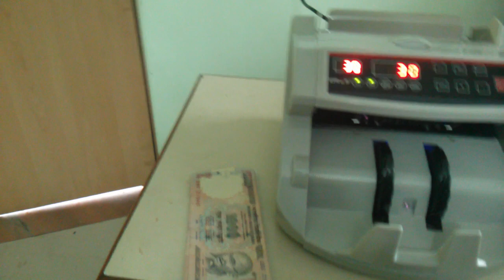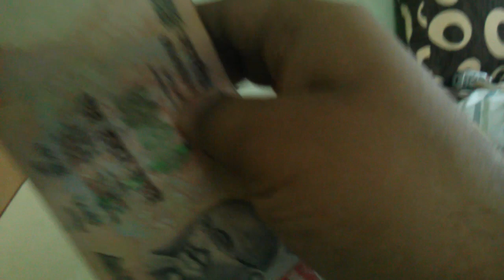Strobe 2100 Currency Counter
Money counting and detection

Do visit our Amazon Storefront for RECOMMENDED PRODUCTS.
Gadgets, Household, Baby Products, Office & Other Essentials.

Amazon Store